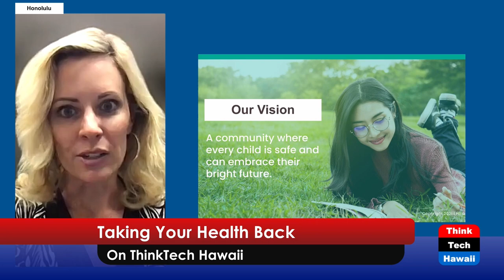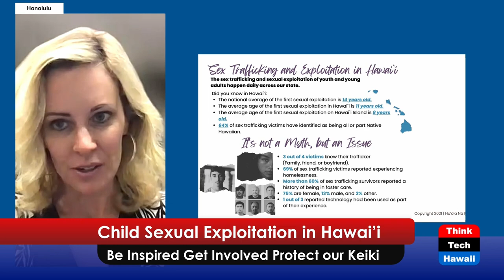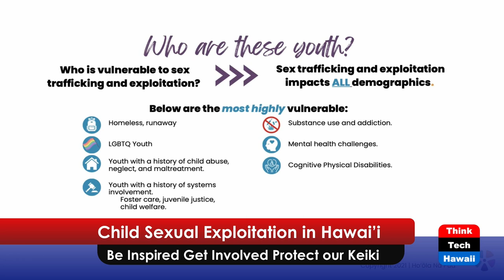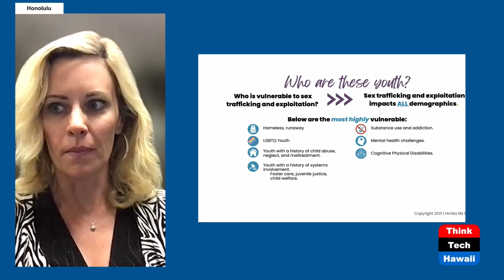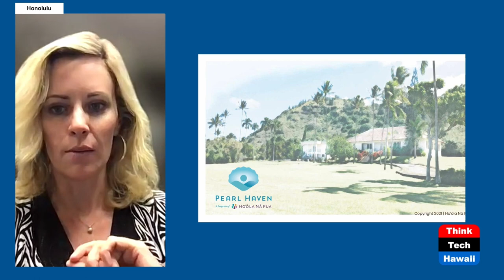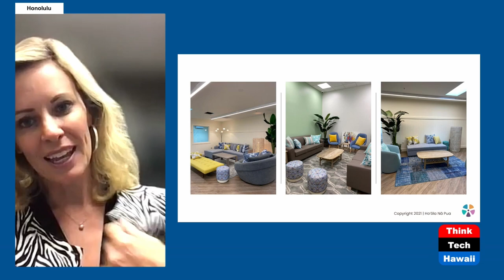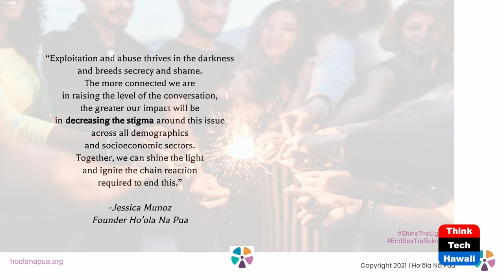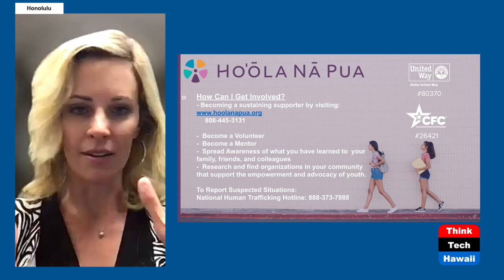Child Sexual Exploitation in Hawai’i (Taking Your Health Back)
Be Inspired Get Involved Protect our Keiki.  The host for this show is Wendy Loh.  The guest is Jessica Munoz.

Children are being exploited and sex trafficked in Hawai'i everyday. What are the barriers to helping these youth? What programming is needed to help these children and their Family? What has Ho'ōla Nā Pua been doing for over 15 years to help? What can the audience do to be a part of the change needed? What has the recent movie Sound of Freedom done for the cause as a whole?

Underwriters:
Michael Sklarz
The Cooke Foundation
Hawaii Energy
Hawaii Energy Policy Forum
Hawaiian Electric
Galen Ho of Immersive Worlds
Kamehameha Schools